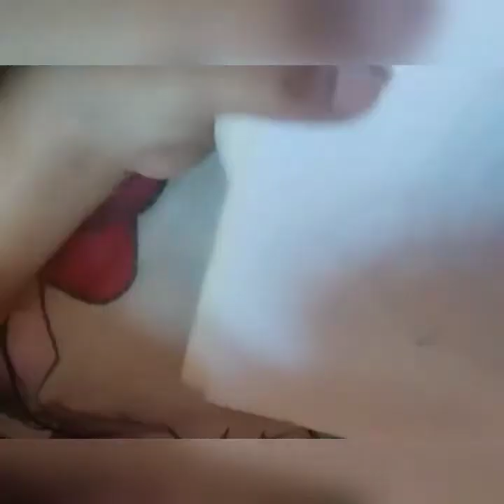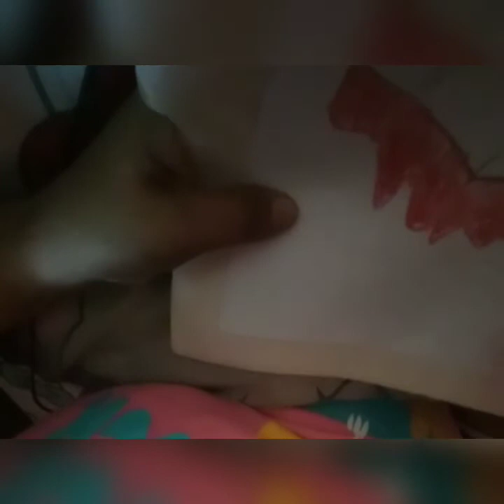my Drawing on the spot hehe pag nasa mood lang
My drawing on the Spot